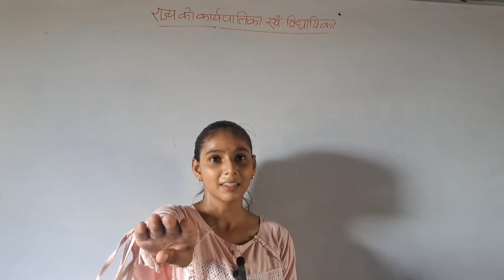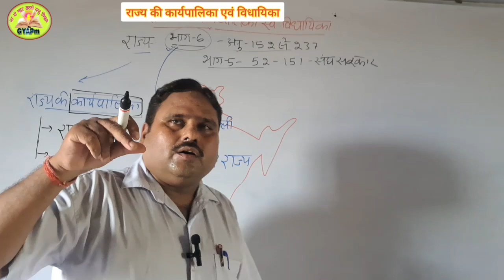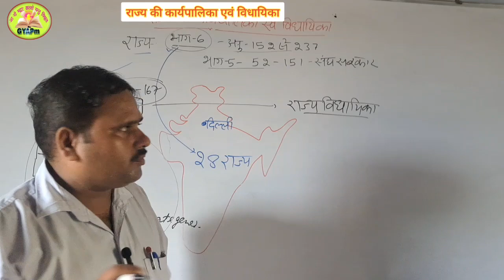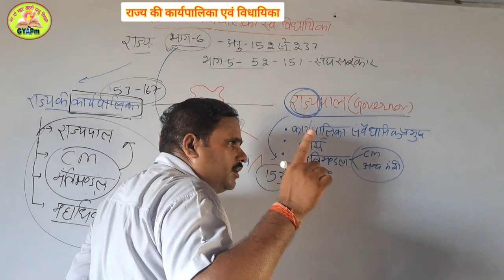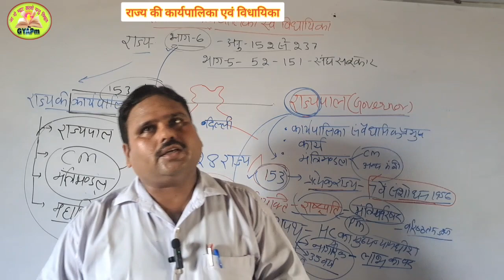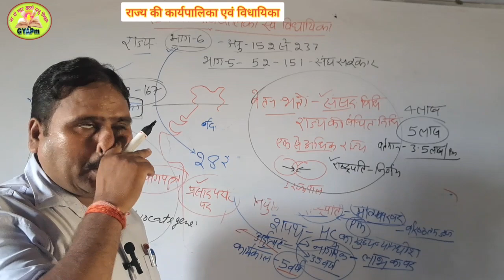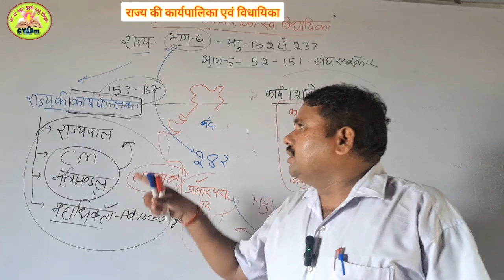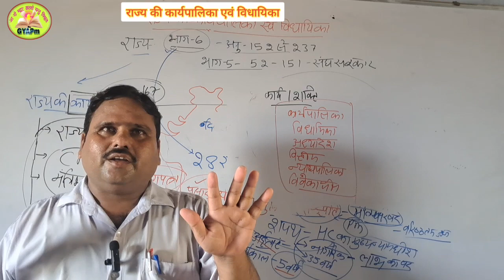भारतीय संविधान/ Video-53 / राज्य की कार्यपालिका एवं विधायिका/राज्यपाल/सभी प्रतियोगी परीक्षाओं के लिए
Your Queries-Governor
राज्यपाल

*UGC-NET क्वालिफाइड

*17 वर्षों से शिक्षण का अनुभव

Note-
डॉ० कर्ण सिंह इंटर कॉलेज रहलई, आगराl By Prajapati Sir l

ऐसे गरीब छात्र और छात्राएं जिनके सपने ऊंचे हैं, उन्हें पूरा करने के लिए "ग्रामीण युवा अभ्युदय प्लेटफार्म" (GYAPm/ग्यापम) पूरी तरीके से निःशुल्क संचालित ऑफलाइन और ऑनलाइन कक्षाएं हैं। यहां शिक्षा के साथ चरित्र निर्माण, अनुशासन व संस्कार भी सिखाए जाते हैं।

*इतिहास
*भूगोल
*राजव्यवस्था एवं संविधान
*अर्थव्यवस्था

* IAS
* State PCS
* RO/ARO
* UPSSSC
* SSC
* PET
* UPTET
* CTET
* दारोगा भर्ती
* सिपाही भर्ती